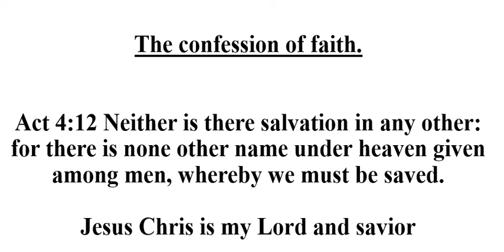Confession of Faith - I am a Christian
This is the public declaration of my beliefs.
There is need for humans to understand the purpose and realities of life. This is the reason for the manifestation of God in the form of a man in Jesus Christ to show us the way of truth by His teachings and actions and to give us life by His death on the cross in our place.
This is the mystery  this channel wishes to unravel.